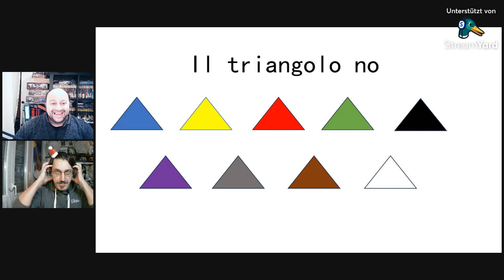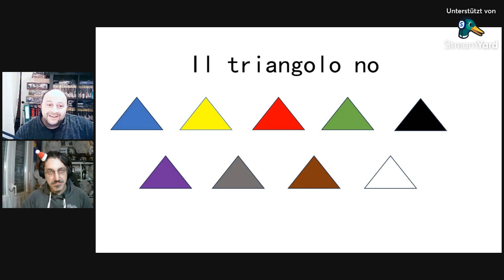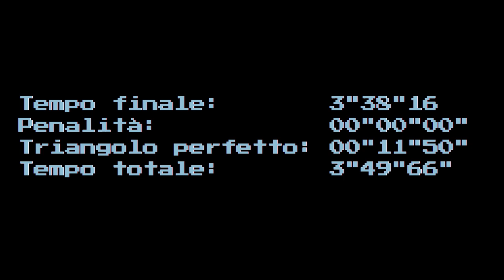Il Triangolo no! - Seconda Puntata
Nuovo appuntamento pre natalizio per il nostro nuovo giochetto preferito!!

Per partecipare vi prego ancora di contattarmi.